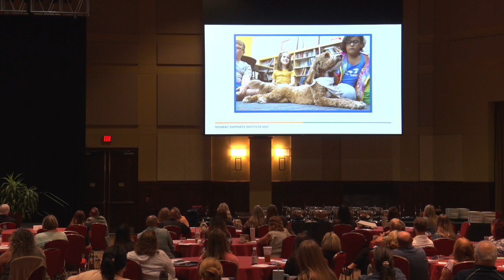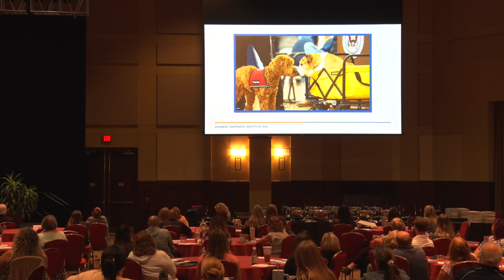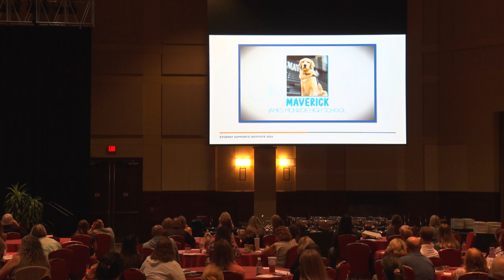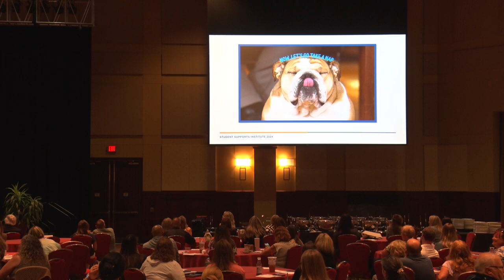Gov. Justice, First Lady Cathy Justice speak at Communities in Schools WV Conference